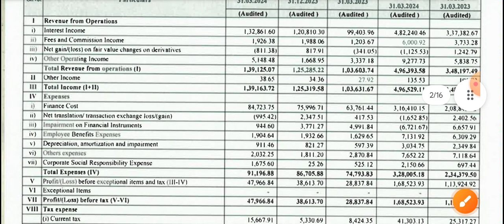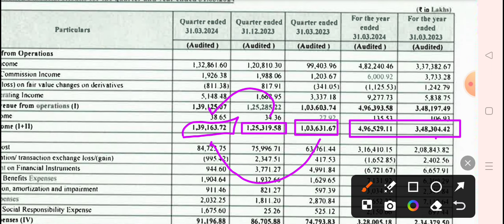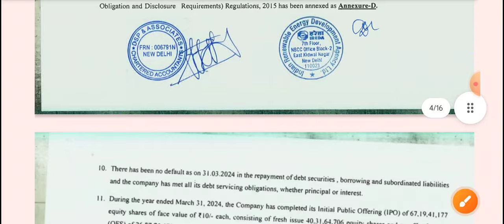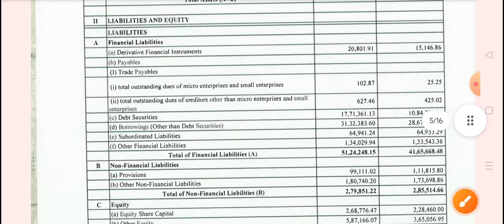ireda share latest news🔥indian renewable energy share latest news | IREDA share latest news today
IREDA IPO | IREDA IPO Hold or Sell | IREDA share latest news / IREDA share news today

ireda share latest news | IREDA Hold or Sell | IREDA share latest news today, IREDA share news today

IREDA q4 results
IREDA q4 results 2024
IREDA q4 results update
renewable energy development agency ipo,indian renewable energy ipo gmp todayindian renewable energy ipo hold or sell,indian renewable energy ipo listing price, ireda ipo allotment date,ireda ipo hold
or sell,ireda ipo strategy